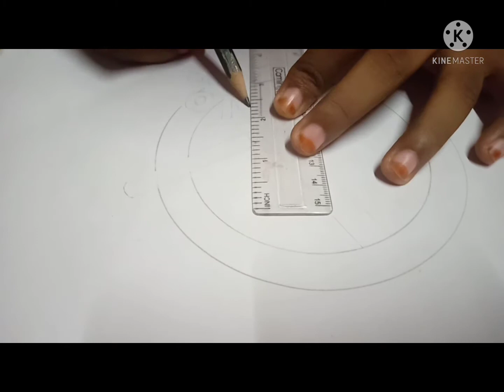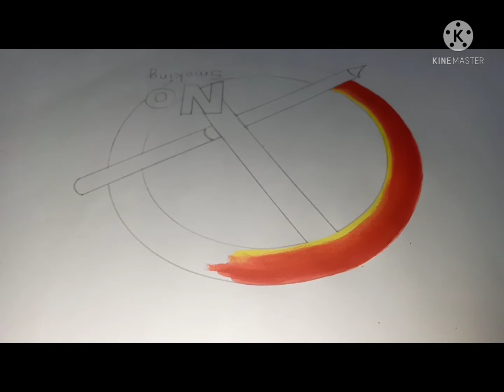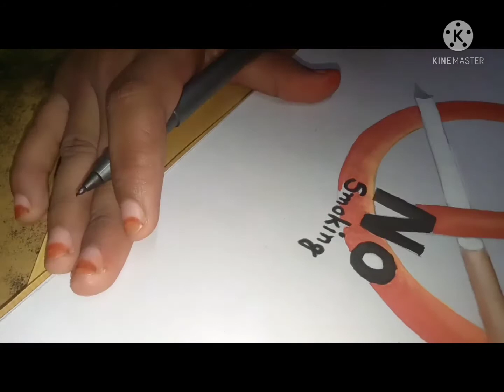No 🚬smoking poster